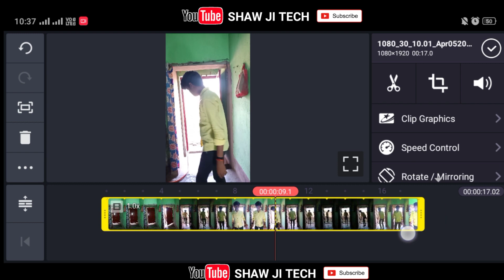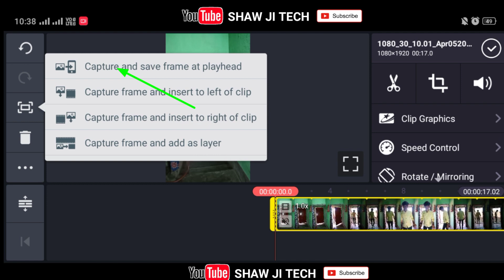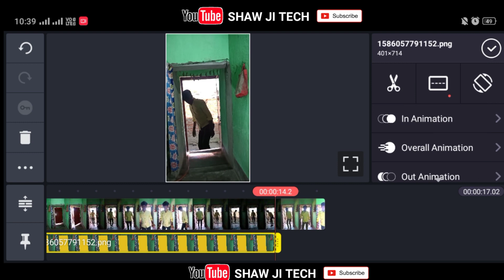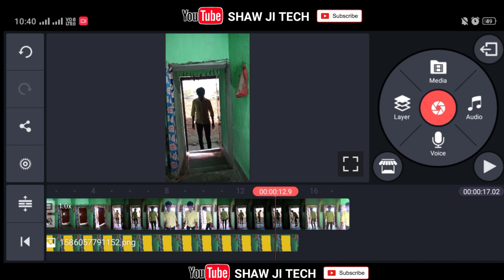Magical Door Wala Tiktok Video Kaise Banaye । Magical Door Tiktok Video Editing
Hello dosto aaj mai aapko btaunga ki tiktok par door wala video kaise edit karte hai

So Lets Gets Start